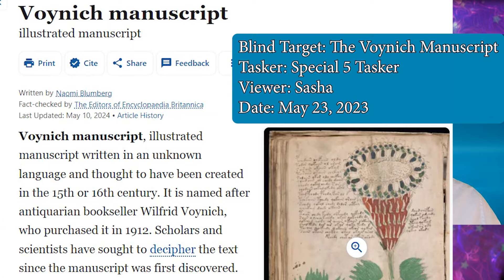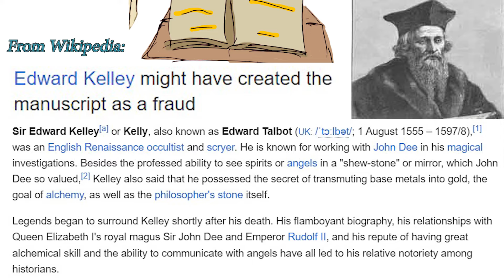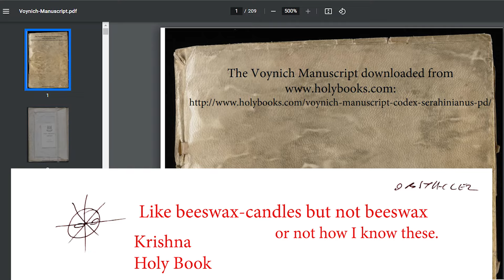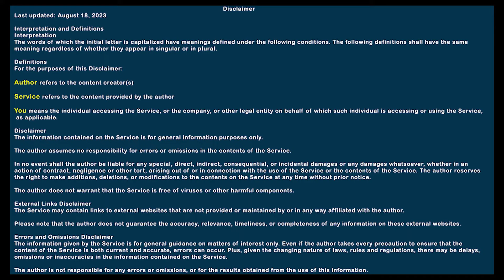Cracking the Code in the World's Most Mysterious Book!